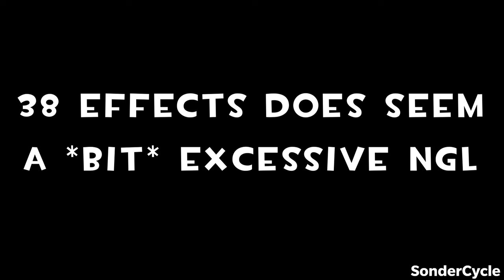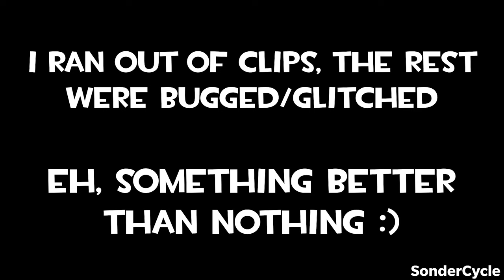[TF2] Summertime Shenanigans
Summer is back, and it is once again too hot to go outside.

Also, I made this using Premiere Pro this time. I was halfway through editing this video on Vegas, then it crashed and the entire project file became corrupted because of it, along with the auto-saves. So there will be a transitional period to get used to, but I'll get there.

Bangers used:
New Super Mario Bros. Wii - World 5 Map